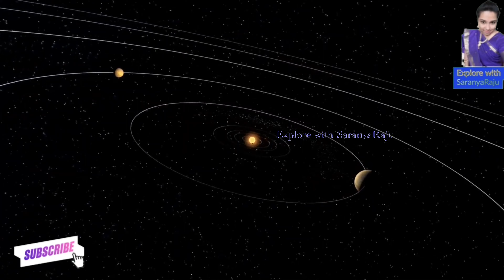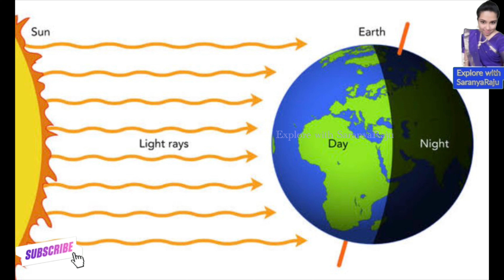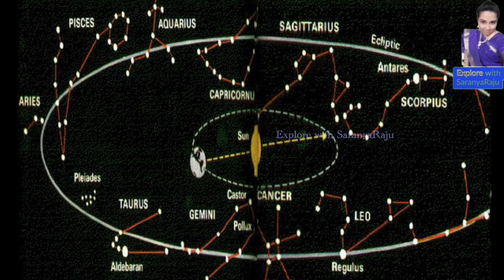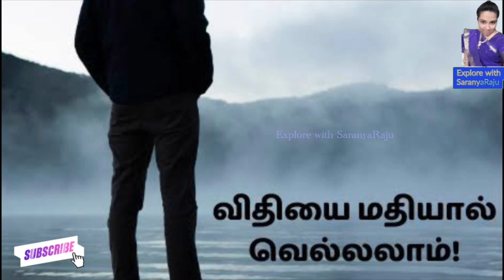ஜோதிடம் என்பது அறிவியலா? 🪐 ஜோதிடம் ஒரு விஞ்ஞானம்?🔭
The key to natal astrology is the horoscope, a chart showing the positions of the planets in the sky at the moment of an individual’s birth. The word “horoscope” comes from the Greek words hora (meaning “time”) and skopos (meaning a “watcher” or “marker”), so “horoscope” can literally be translated as “marker of the hour.” When a horoscope is charted, the planets (including the Sun and Moon, classed as wanderers by the ancients) must first be located in the zodiac. At the time astrology was set up, the zodiac was divided into 12 sectors called signs, each 30° long. Each sign was named after a constellation in the sky through which the Sun, Moon, and planets were seen to pass